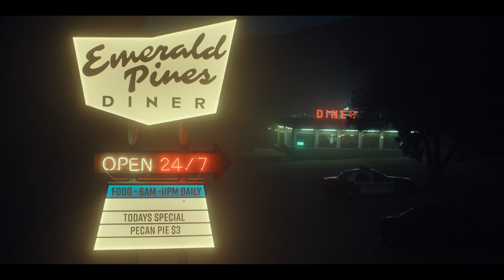Black Mirror (Saison 1 Teaser) | Bande-Annonce en Français | Netflix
Lauréate de l'Emmy du meilleur téléfilm plusieurs fois d'affilée, cette série d'histoires dystopiques est "aussi épatante que perturbante" selon le magazine Vulture.

La série d'anthologie sombre et satirique de Charlie Brooker revient en 2025 avec six nouveaux épisodes, dont une suite à l'aventure de science-fiction "USS Callister"

Crédits :
Création : Charlie Brooker
Production exécutive : Charlie Brooker, Jessica Rhoades, Annabel Jones
Société de production : Broke & Bones
Droits : Banijay Rights

Black Mirror
Bande-Annonce en Français (Saison 1 Teaser)
Netflix

Première sur Netflix le 31 décembre 2025

Drames, Thrillers, SF, Séries dramatiques, Séries SF, Séries US, Thrillers TV, À énigmes, Dystopique, Cyberpunk, Anthologie, Complot, Salué par la critique, Inquiétant, Contre le système, Série SF, Thriller, Séries TV
Jesse Plemons, Cristin Milioti, Jimmi Simpson, Michaela Coel, Rosemarie DeWitt, Charlie Brooker

A18 Déconseillé aux moins de 18 ansextreme violence, sexual content, inappropriate language